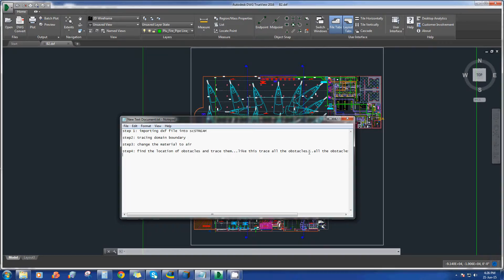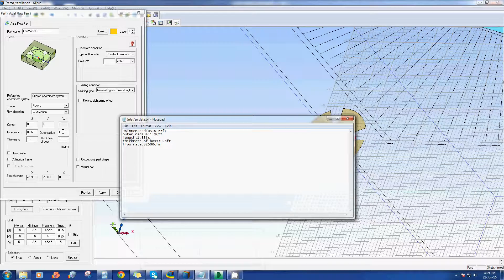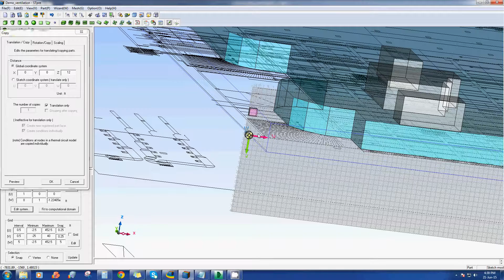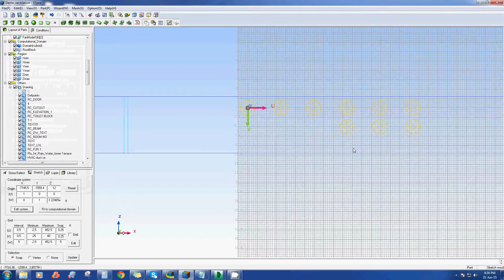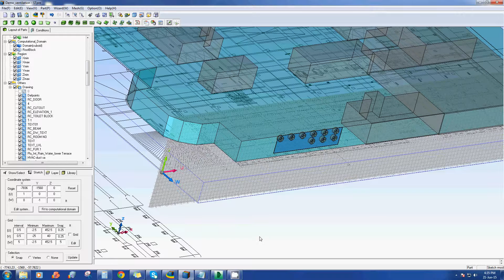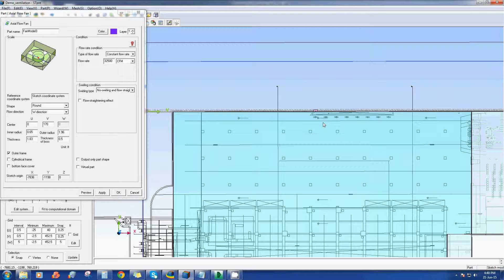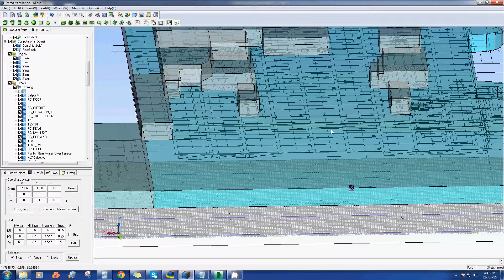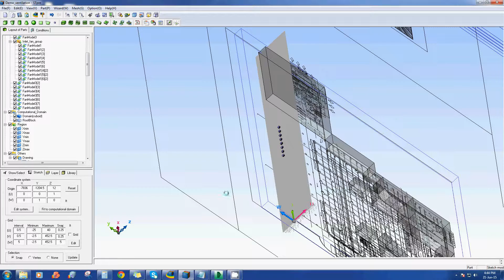Modelling for car basement in CRADLE'S scSTREAM Part3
This video show modelling for Ventilation Analysis of a Car Basement --Placing Built in Fans